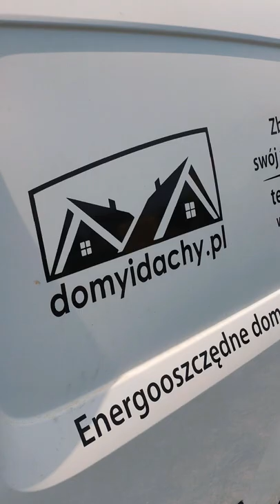Wykop pod płytę fundamentową